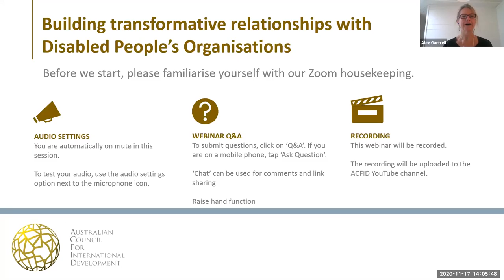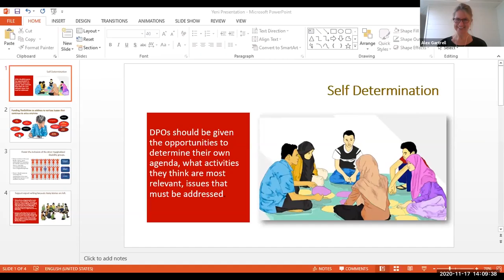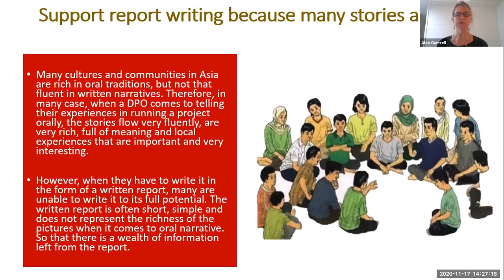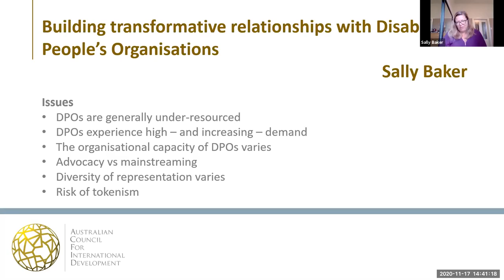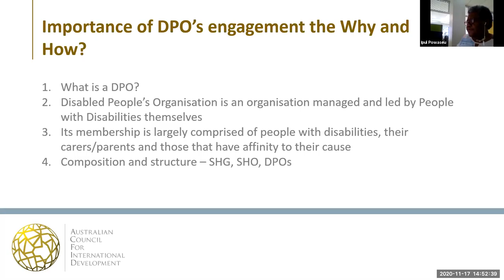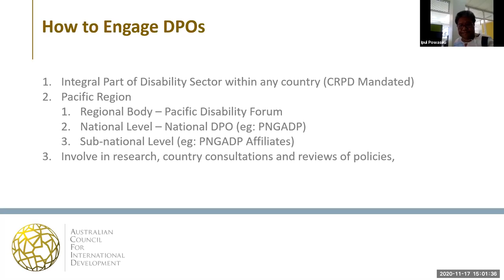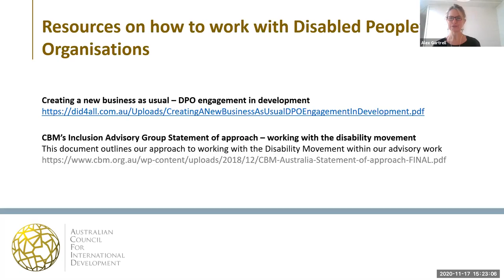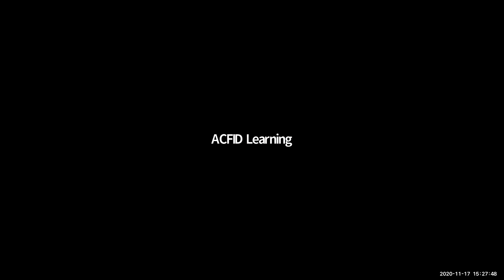Building transformative relationships with DPOs Webinar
This webinar is an exciting opportunity to learn what it takes to work well with Disabled People's Organisations (DPOs).

The reality is, however, that DPOs are typically under-resourced organisations that may have limited reach into the communities where NGOs work, and NGOs often have strict donor reporting requirements and templates. This webinar identifies practical ways to work together to maximise positive impact on these member-based advocacy organisations.